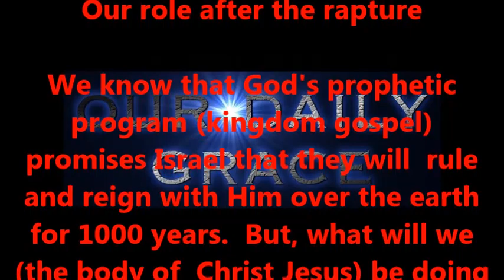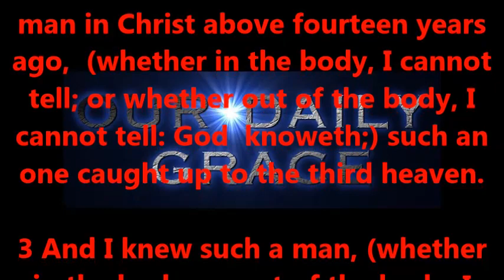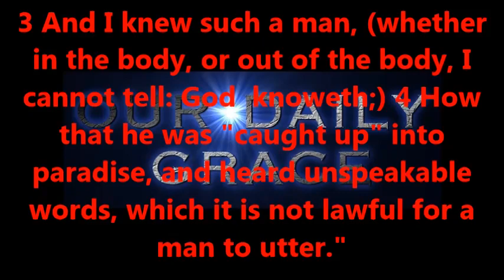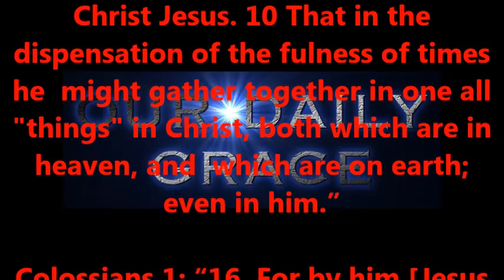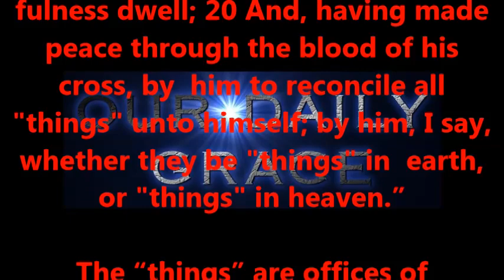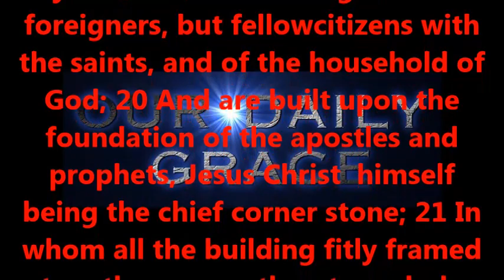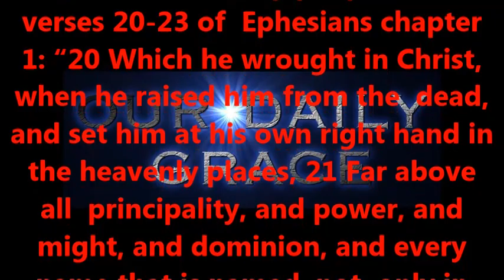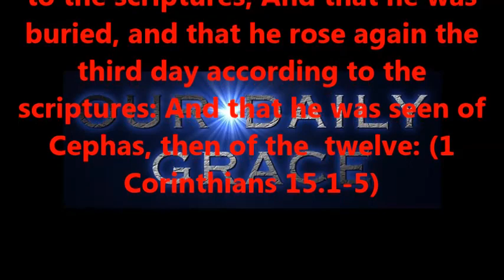Our role after the Rapture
Unto Christ Jesus be all praise and glory !!!